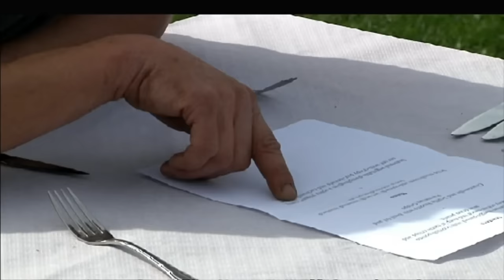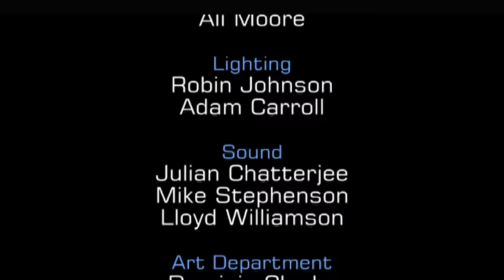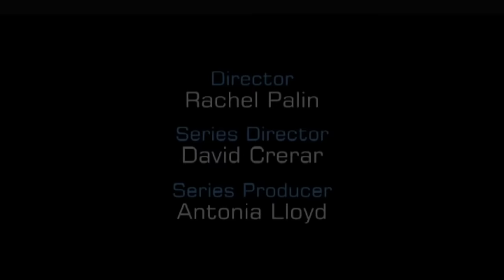Creating Stellar Vegetarian Dishes! | MasterChef UK | S07 EP07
Witness the intense pressure as MasterChef UK contestants face a daunting challenge to create exceptional vegetarian dishes. In this episode, the remaining cooks strive to impress the judges with their culinary skills. From innovative recipes to unexpected twists, the kitchen heats up with creativity and competition. As the clock ticks down, each contestant must deliver a dish that not only satisfies the palate but also secures their spot in the competition. Who will rise to the occasion, and who will face elimination? Join us for a gripping episode filled with flavorful surprises and high-stakes moments in the MasterChef kitchen!